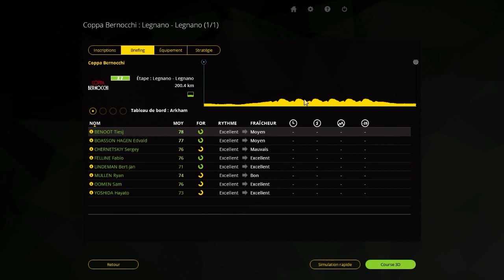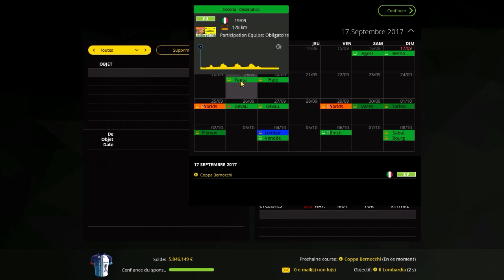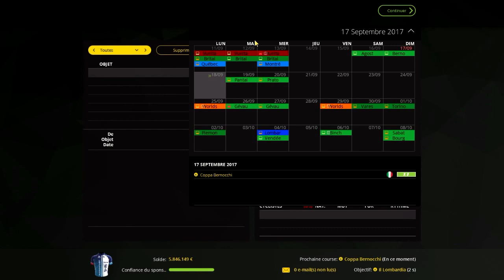PCM 2015 | Carrière suivie | Aeroflot | Ep 77. Coppa Bernocchi.